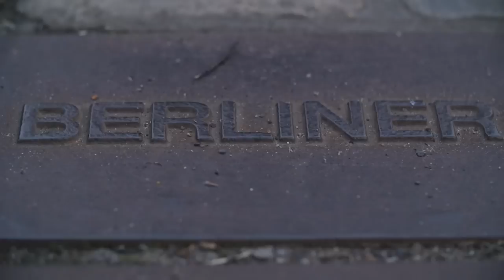Mexico Skate Team takes the City of Berlin | VANS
Check out the skills of our Vans Riders Max, Hugo, Cristian and Toño in the streets of Berlin.